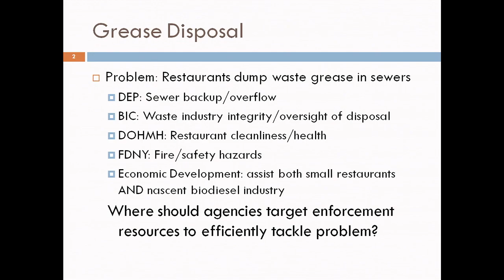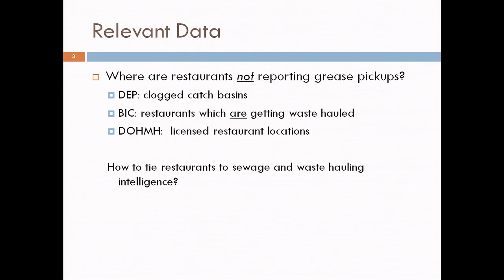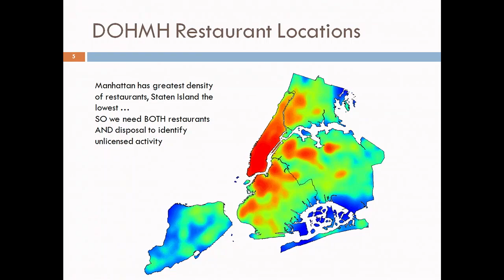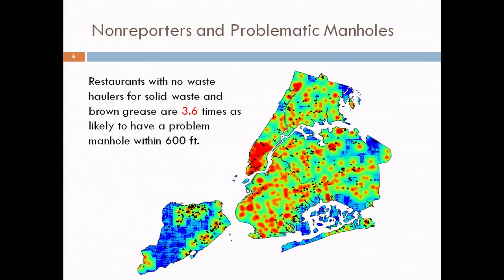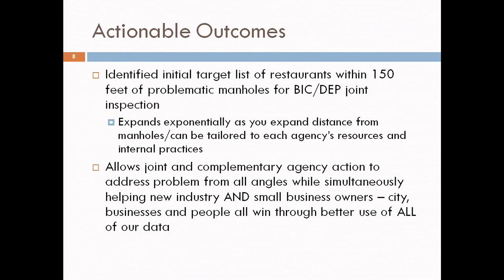DataGotham 2012 - Michael Flowers, City of New York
Michael P. Flowers is the Director of both New York City's Policy and Strategic Planning Analytics Team, which has been leading the charge on data analytics for government, and the Mayor's Financial Crime Task Force (FCTF), which seeks to enable the City of New York to prevent, detect, and respond to financial crimes that pose a threat to the economic stability of New Yorkers and their businesses.